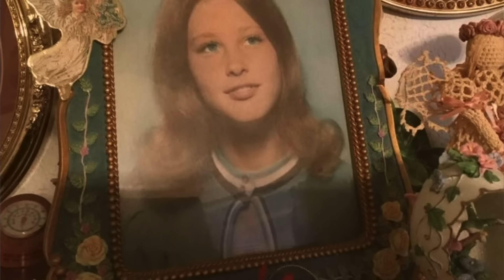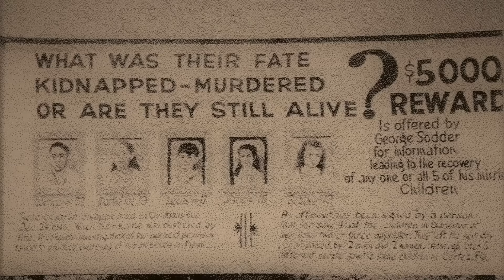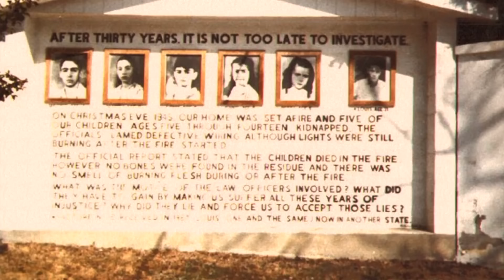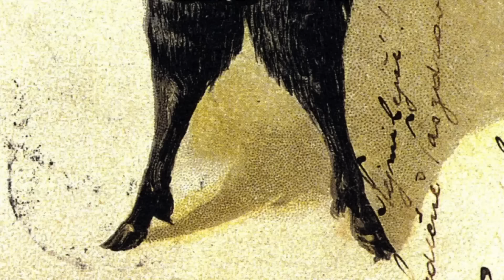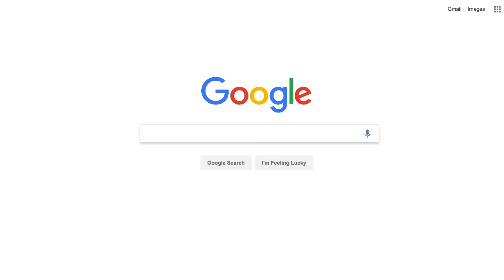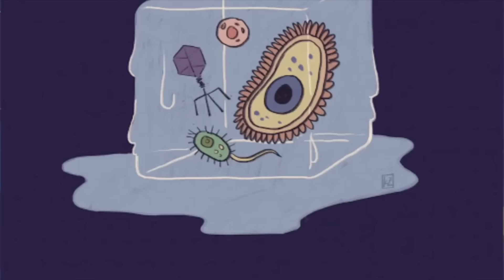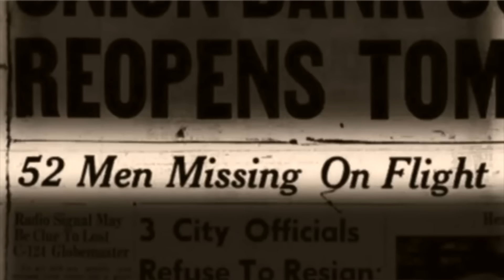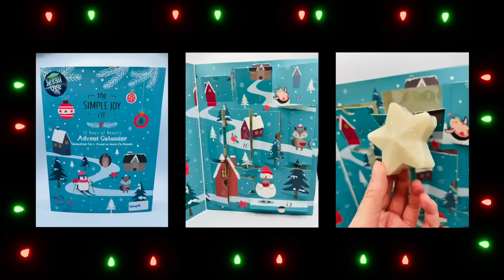1 HOUR Of Unsolved Crimes That Occurred Around Christmas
In today's video we're talking about a bunch of unsolved mysteries that happened in the Winter months...

Jessii Vee
210 Broadway, Unit # 105
Orangeville, Ontario
Canada
L9W 5G4